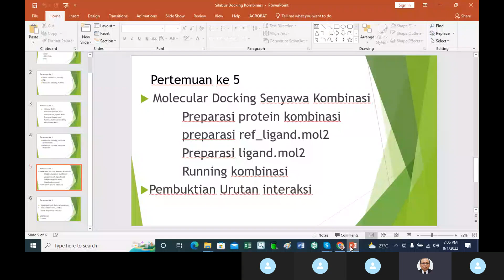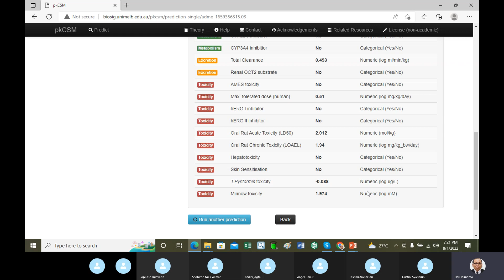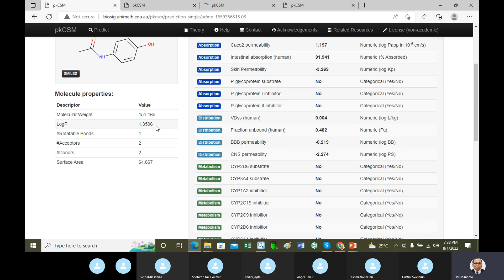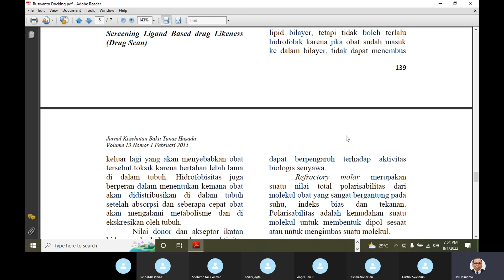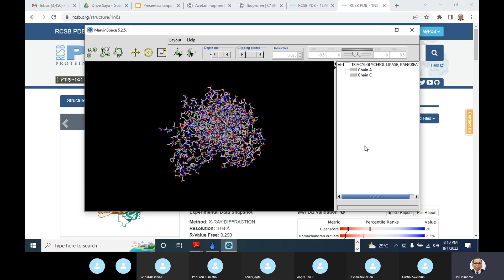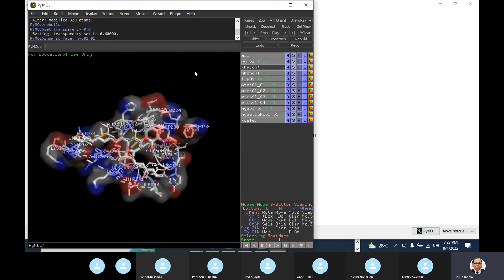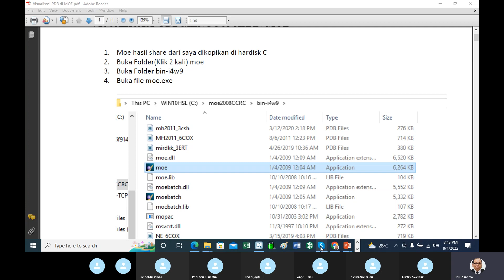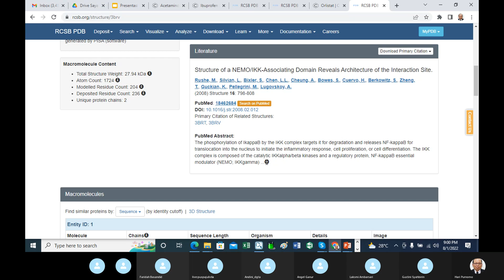Juli 2022 Kelon Paraibu 6 pKCSM, Ecosar dan PDB tanpa ligand Dr apt Hari Purnomo,M S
Video ini membahas prediksi Farmakokinetika suatu molekul meliputi Absorpsi, Distribusi, Metabolisme , Ekskresi dan Toksisitas menggunakan softwarepKCSM dan prediksi LD50 dan ED50 menggunakan software Ecosar.
Selain itu juga mendemokan jika ada Target yang tidak ada ligandnya, dengan cara mencari obat yang bekerja di target via jurnal dan menggabungkannya menggunakan YASARA.